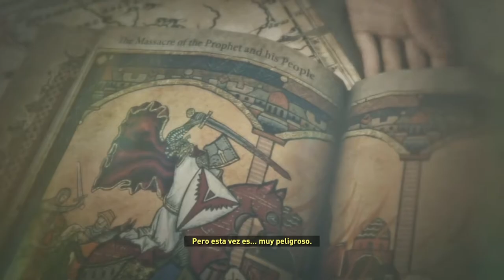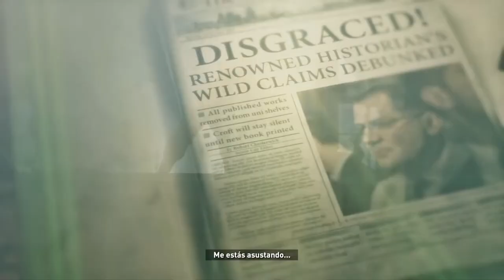EL OSO | RISE OF THE TOMB RAIDER #3